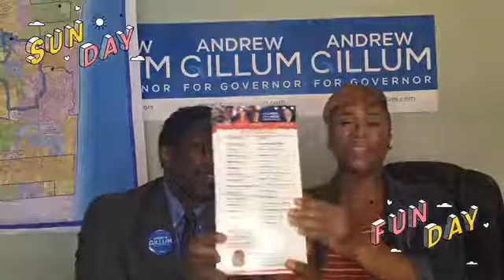Suzette Speaks and Commissioner Dale Holness talk about Florida's BIG election!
Suzette Speaks talks with Broward Couny Commissioner Dale V. C. Holness on Facebook Live about the importance of voting in the August Primary Election! Holness, a staunch supporter of Mayor Andrew Gillum, outlines why he feels Gillum is the best candidate for Governor. Vote, vote, vote!! Let's make history Florida!